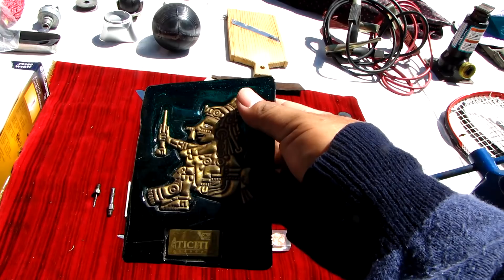CHACHAREANDO Reto a lupita en el tianguis de los frentes de Iztapalapa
Reto a lupita  en el tianguis de los frentes de Iztapalapa chachareando
este tianguis se instala todos los domingos bajando el puente de telecomunicaciones en Iztapalapa